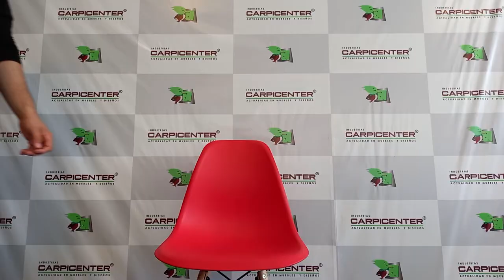Tutorial Fácil: Armado de Silla Eames / Incluye Prueba de Resistencia 💪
Arma tu silla Eames fácil y rápido con Carpicenter 😁